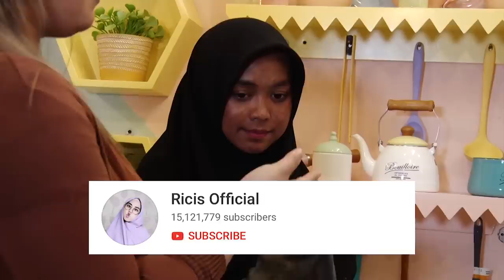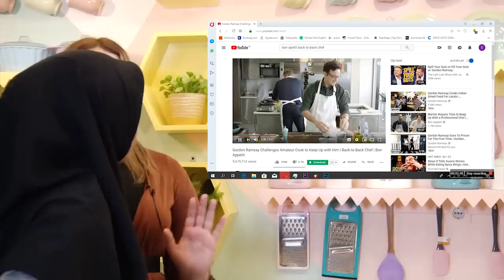TASYI BACK TO BACK CHEF : EP 01 FEAT RIA RICIS - RESEP RISOL GORENG... BATUK SEMUA SE DAPUR !!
HALO GENG MASAK ! KANGEN BGT SAMA KALIAN, UDH LAMA GA UPLOAD, KEMARIN LEBARAN AKU STOP UPLOAD 2 MINGGU

SKRG I'M BACK WITH A NEW KITCHEN DAN BANYAK VIDEO2 SERU BUAT KALIAN DAN BANYAK RESEP YG PASTI KALIAN SUKA

AKU PERKENALKAN BACK TO BACK CHEF
SERIES BARU DI CHANNEL KU
LIKE VIDEO NYA YA JD AKU TAU KALO KALIAN SUKA DAN
COMMENT DIBAWAH YA KALIAN MAU LIAT AKU BIKIN CHALLENGE INI SAMA SIAPA LAGI ?

Channel aku upload setiap Rabu dan Minggu dan akan ada GIVEAWAY di setiap videonya !! (jangan lupa tulis Instagram kalian)